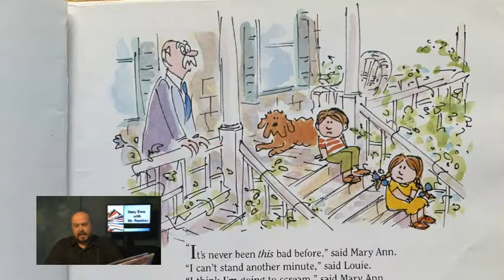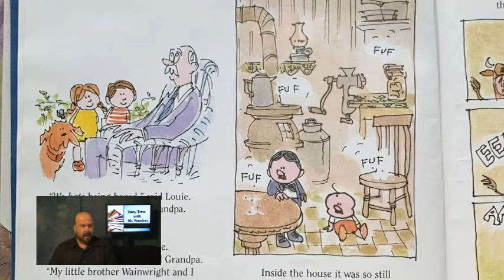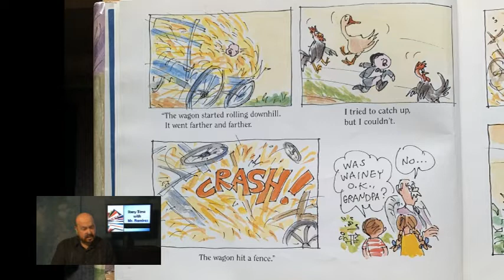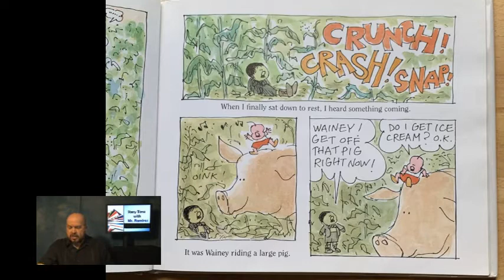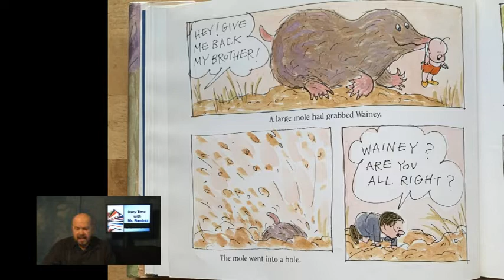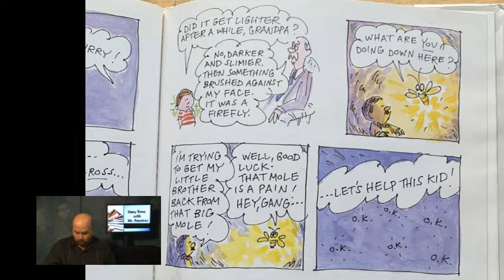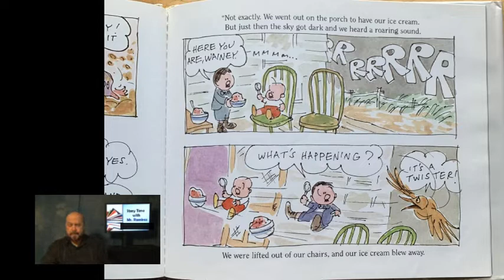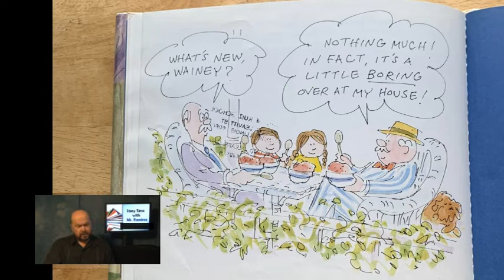There's Nothing to Do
Listen to what grandpa has to say to these two bored kids while visiting his house one day.